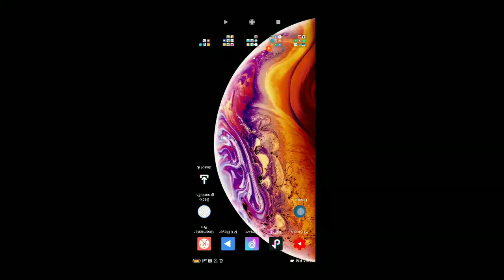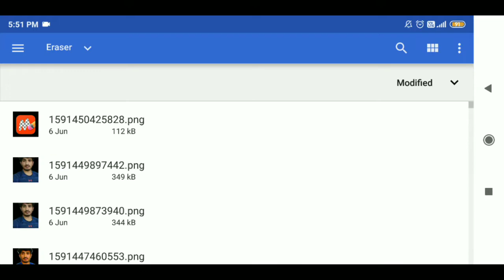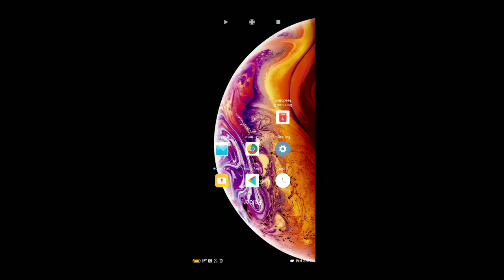How To Make White Outline In Thumbnail | Sourav Chandel